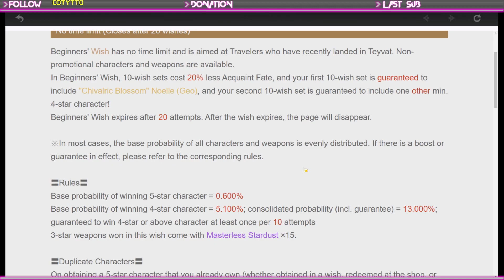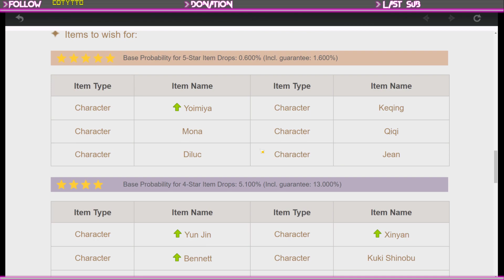17/08 chilled stream! pt1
Gold Coast , Composed by Jens Kiilstofte